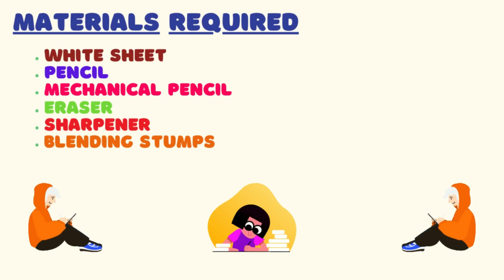Zombie pencil sketch | Zombie pencil sketch for kids | how to draw | school | disney cartoon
I started my channel by sharing my artwork.

schoolx360